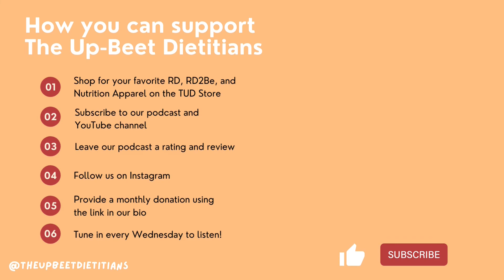Is Bigger Always Better? Muscular Strength vs. Hypertrophy with Elias Figueroa | TUD Episode 66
In this episode of The Up-Beet Dietitians podcast, Emily and Hannah are joined by fitness coach and professional Elias Figueroa to discuss muscular strength and muscular hypertrophy. Elias shares the big differences between muscle size and strength and how they coexist (or don’t coexist). If you have ever wondered if you should focus on building muscle or getting strong (or if you need to focus on either), be sure to give this episode a listen!

Elias is from Los Angeles, CA! With the help of his wrestling coach and physical therapists, Elias opened his fitness/coaching business when he was 15 years old. Now almost 10 years later, he continues to share his passion of self improvement through the vehicle of fitness and mindset with clients all over the United States and internationally.

Elias graduated from Purdue University with a B.S. of Health & Kinesiology and was the Lead Personal Trainer overseeing over 50 trainers at the university's recreation center. He now is able to dedicate more time to his online coaching clients and is getting his M.S. of Exercise Science with a concentration in Strength & Conditioning at the University of South Florida. Elias aims to open his own warehouse gym and continue to develop his brand training more athletes and providing evidence based/scientifically supported training methods. Aside from fitness, Elias loves going to music festivals and cooking/going out for wild cuisine and cocktails.

Follow Elias on social media @ !

This podcast is not a substitute for professional medical advice. If you have questions or concerns about any areas of your health, please seek advice from a medical professional.

Social Media Links:
The Up-Beet Dietitians